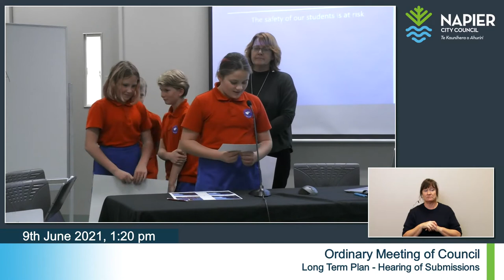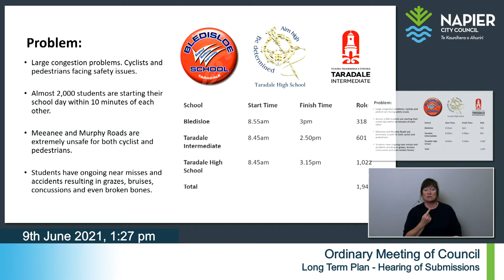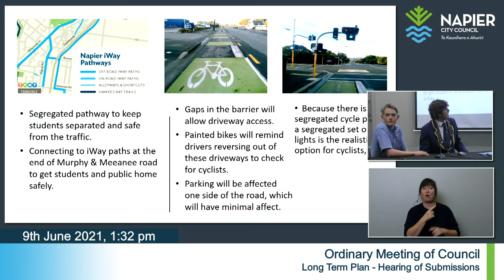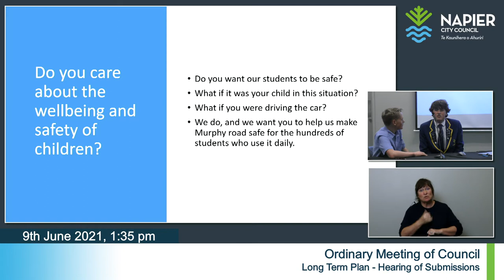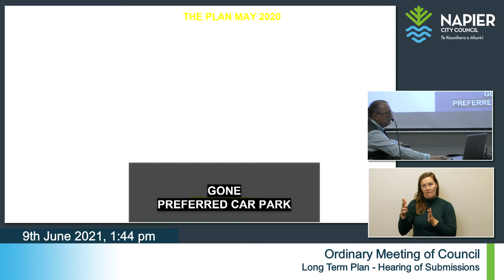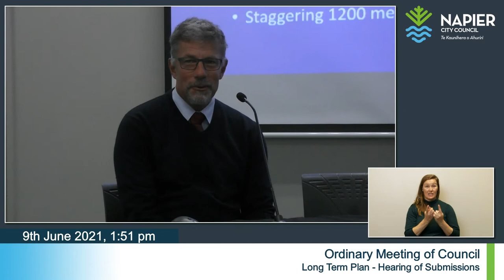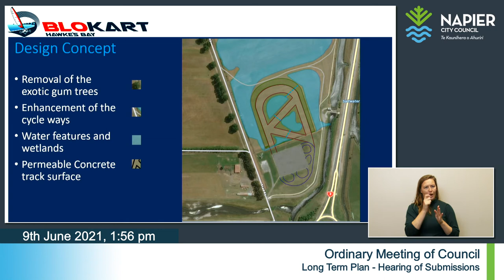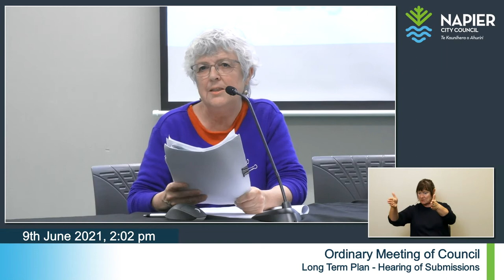Ordinary Meeting of Council Long Term Plan - Hearing of Submissions - 9th June 2021 - Part 6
Submissions on the Long Term Plan 2021-31 Consultation Document.